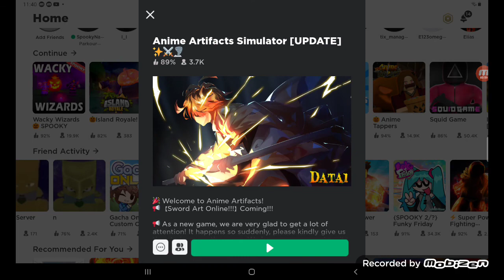December 4, 2021